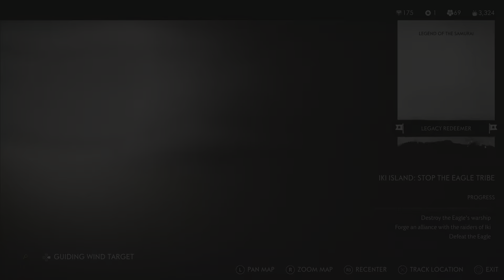The Legend of Black Hand Riku